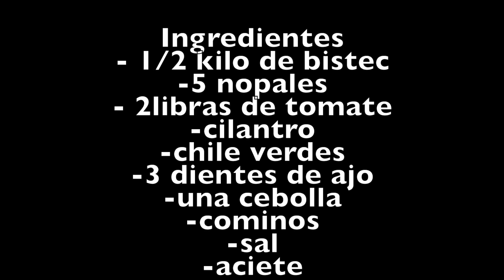Bisteces En Salsa Verde Con Nopales